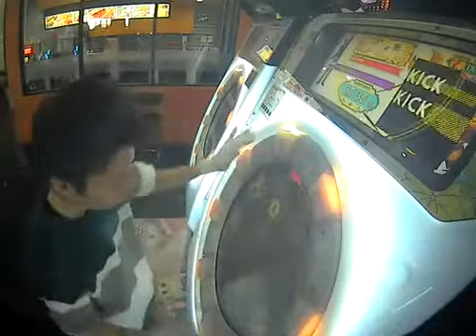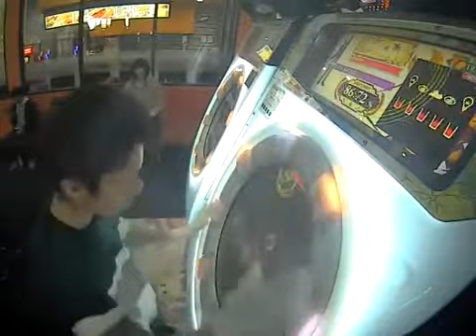【SSS】B.B.K.K.B.K.K. MASTER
認識がムズいからAPはきつそう